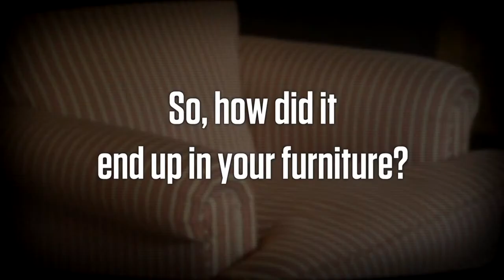Safety on Fire | Retro Report Trailer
Coming up on Monday, May 4th -- There are over 80,000 chemicals in use today. The story of TRIS, removed from children's pajamas in the 1970s, illustrates just how hard it is to regulate chemicals, or to even know if they're safe.